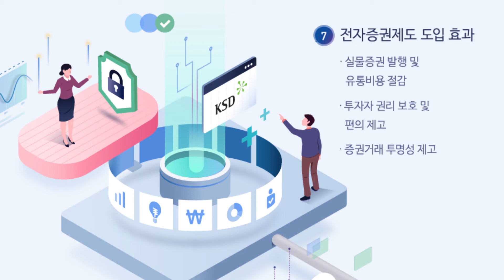2018년 한국예탁결제원 1분기 인포그래픽[전자증권]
2018년도 한국예탁결제원의 1분기 인포그래픽입니다.[전자증권]

[ 세계 일류 종합증권서비스 기업 / World Class Securities Service Provider ]

감사합니다.